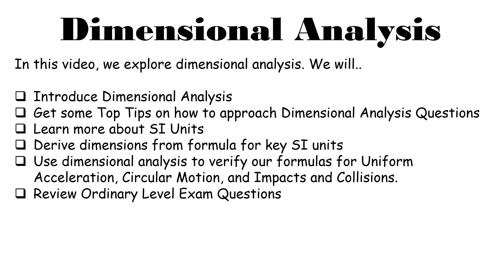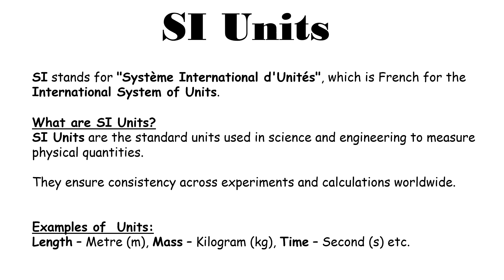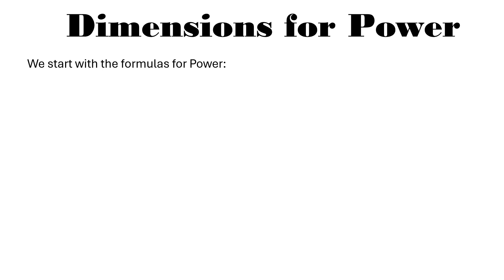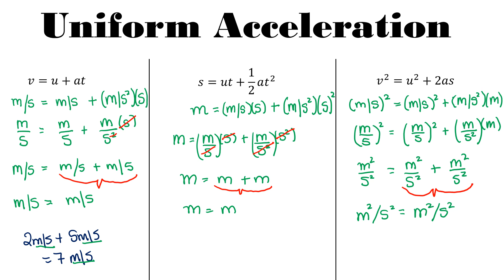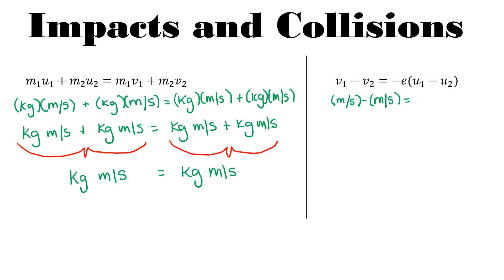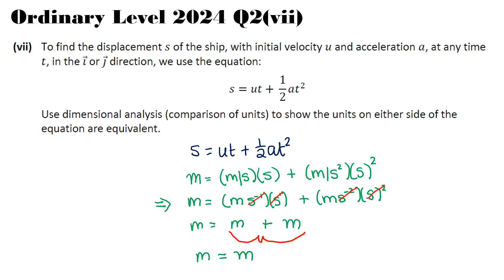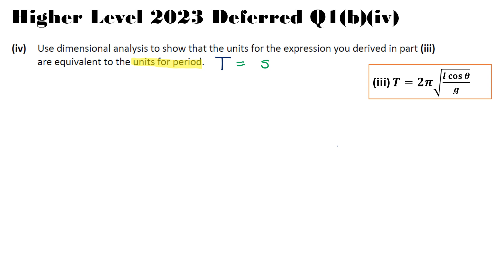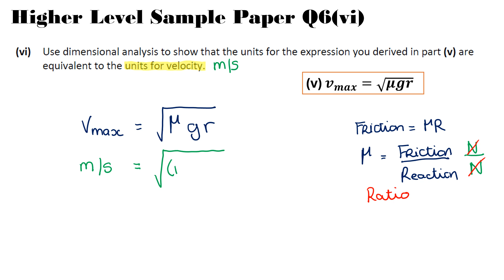Leaving Certificate Applied Maths | Dimensional Analysis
Applied Maths – Dimensional Analysis | Exam Prep for OL & HL

In this video, we explore the powerful tool of dimensional analysis 🔍. You’ll gain essential tips and insights to confidently tackle these questions in your exams.

We will:
• Introduce Dimensional Analysis
• Discover Top Tips for approaching dimensional analysis questions 📝
• Learn about SI Units 📏⚖️
• Derive dimensions from key SI unit formulas
• Verify formulas for Uniform Acceleration, Circular Motion, and Impacts and Collisions using dimensional analysis
• Solve Ordinary Level and Higher Level exam questions

This video is perfect for all Applied Maths students, as we cover examples from both OL and HL exam papers, ensuring a comprehensive understanding for all levels.

Looking for more revision resources? 📚 Our Applied Maths Revision Booklet is packed with practice problems and examples to help you ace your exams!